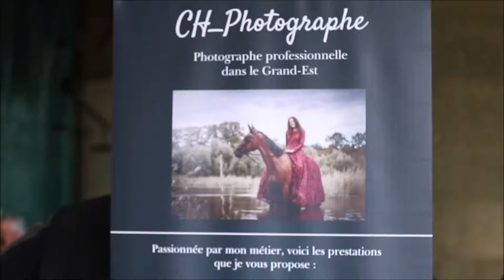Vidéo drone et appareil - CCE Haras d'Elvange - 2022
Vidéo réalisée au drone et à l'appareil.

Pour me suivre :
Site : chphotographegrandest.fr/